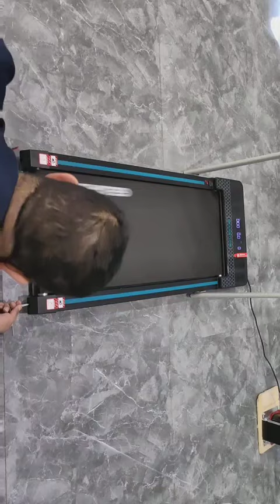WP3S belt goes fix 1